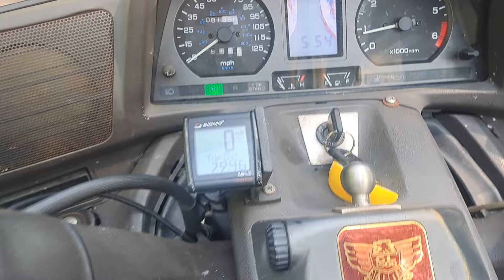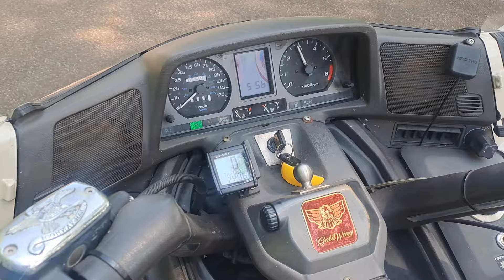eml hw15 Gl1500 goldwing gespann sidecar seitenwagen beiwagen zijspan ahmotoren beekbergen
ahmotoren beekbergen sidecar